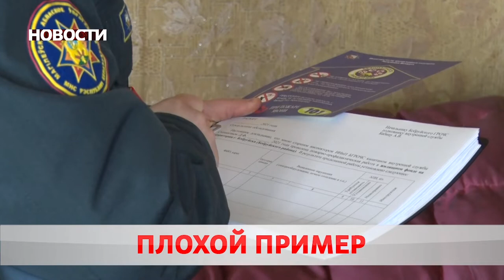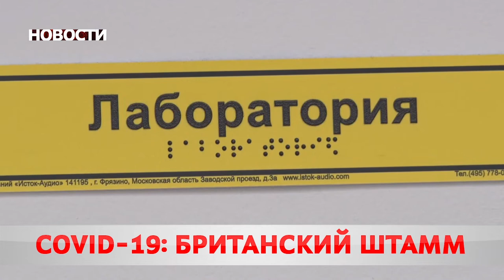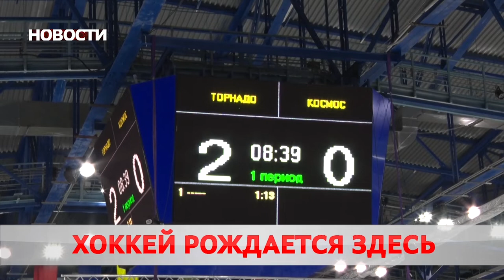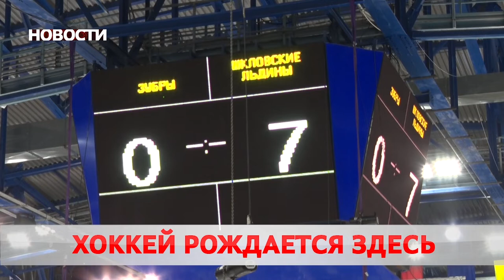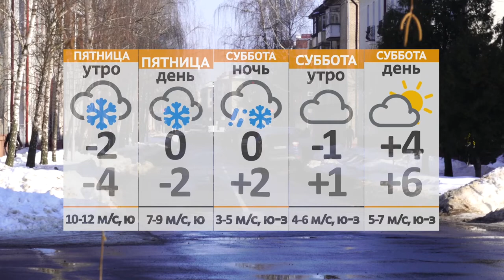Новости 11 03 21